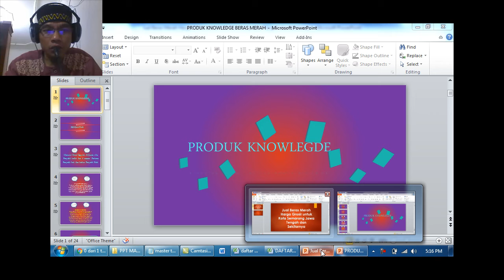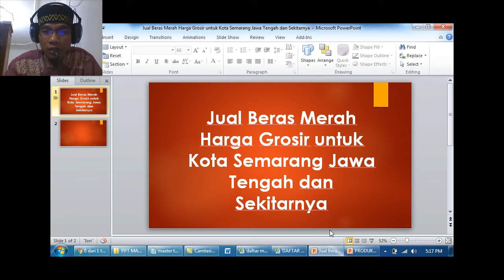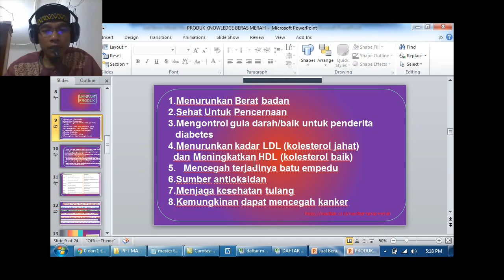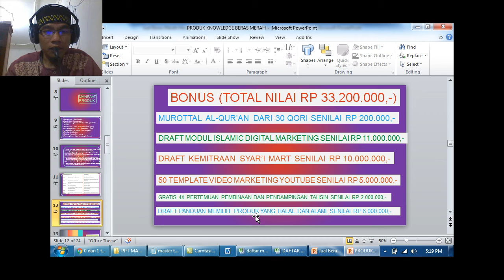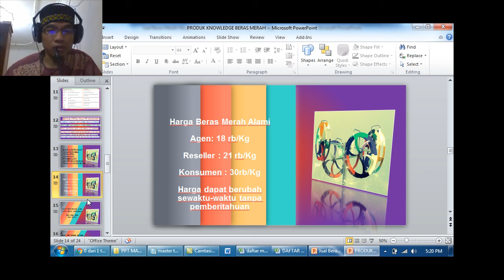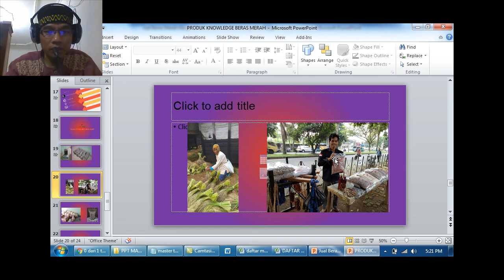Harga Perkiraan Bulan Desember 2017 Beras Merah Alami di Kab Semarang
Anda bisa tanyakan ke 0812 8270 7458 (untuk ikhwan/laki-laki), di 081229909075 (untuk Akhowat/Wanita)
Ini video tentang Islamic Digital Marketing dan Syar'i Mart. Layanan ini bisa melayani seluruh wilayah di Indonesi dan bahkan dunia dengan konsep workshop dan pelatihan serta pendampingan untuk IDM nya.

Sedangkan untuk layanan Syar'i Mart kami membuka peluang kemitraan untuk seluruh wilayah di Indonesia dan bahkan dunia dengan konsep Minimarket Berbasis Rumah dengan bonus Pelatihan Tahsin dan Tahfidz Al-Quran, Pengobatan Cara Nabi dan Pelatihan Islamic Digital marketing.

Islamic Digital Marketing dan Syar'i Mart Center

Jl. Raya Baturaden Timur No. 31. Rt. 04 Rw. 02.
Kp. Sirapan, Desa Gandatapa, Kecamatan Sumbang
Kabupaten Banyumas-Jawa Tengah. Indonesia.